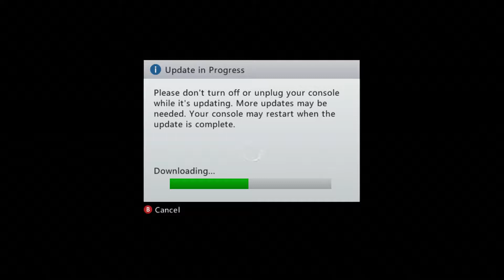Left 4 Dead - Episode 1: BOOMER HUMOUR (Pushing Boo-tons 2019)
Welcome to the first video of our Halloween special!
This is Pushing Buttons, a channel with memes and video games!

We all have separate channels too, check them out!